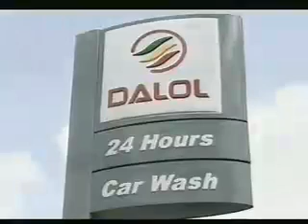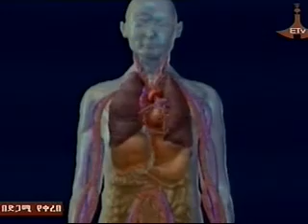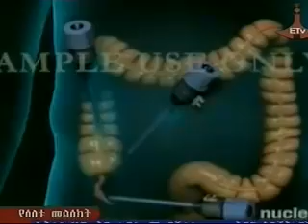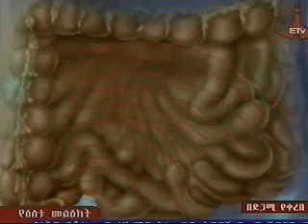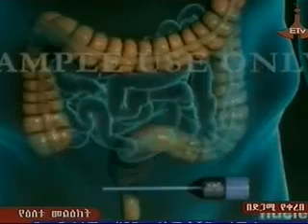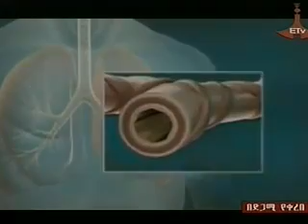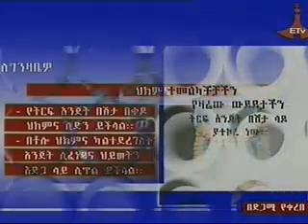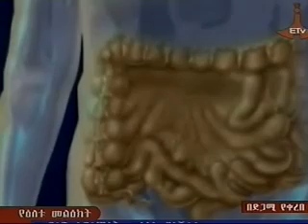Appendicitis in Ethiopia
Dr.Miliyard Derbew pediatric surgeon explains the causes  and treatments appendicitis on "Tenawo Bebetwo" ETV's live health show. Wondwosen Tilahun produces and hosts the show.